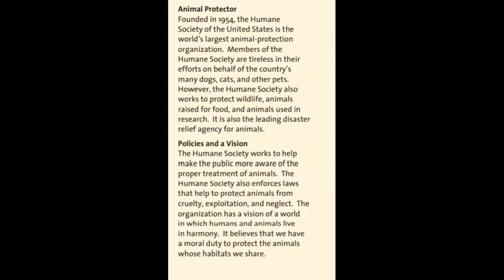Humane Society Background